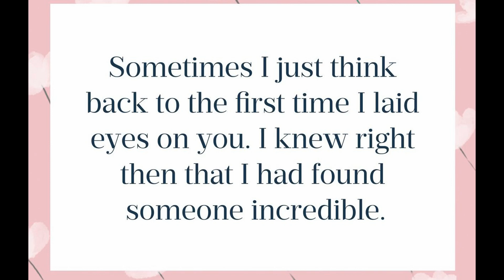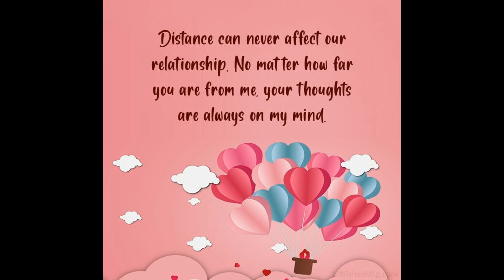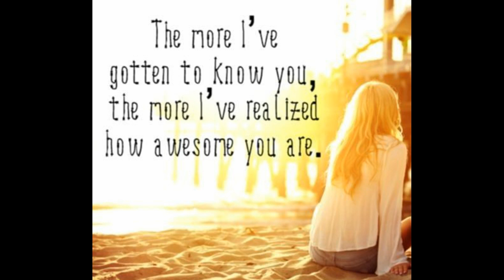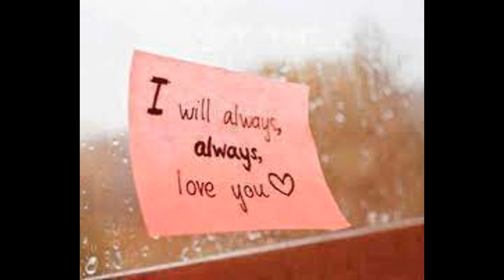Babe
I never thought I'd find someone I'd fit with so well.